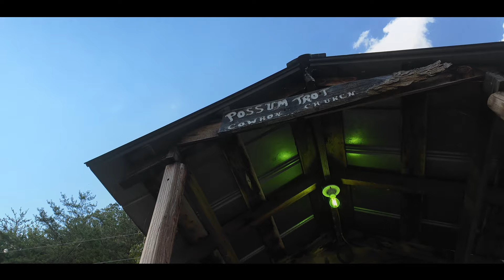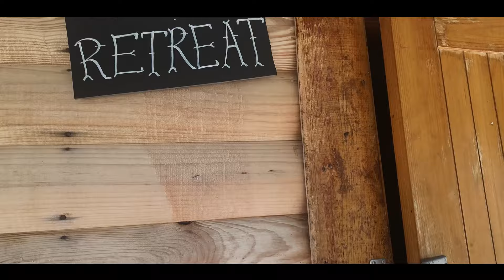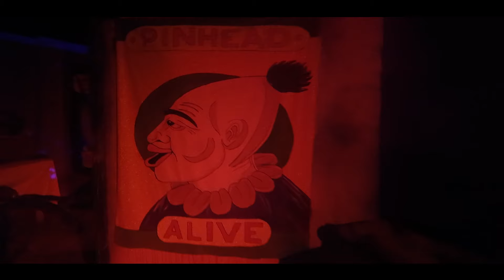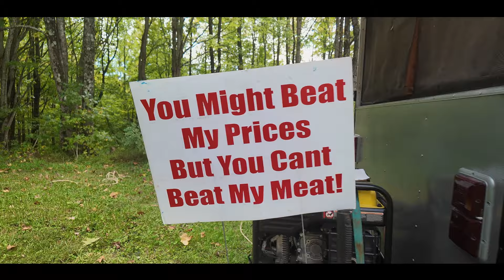Camp Dreadwood 2024: Creepy Camping at Possum Trot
Join me and my special guests as we venture to Possum Trot in Winfield, Tennessee for the first ever Camp Dreadwood horror festival weekend!

My Camera-DJI Pocket 3